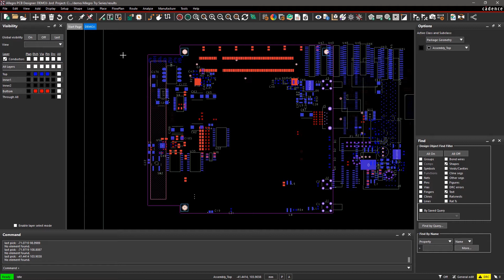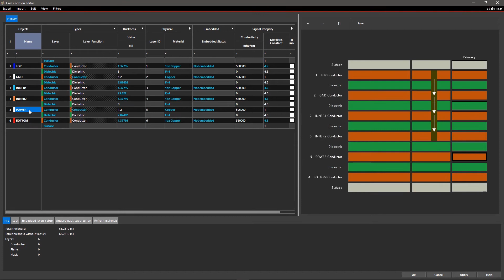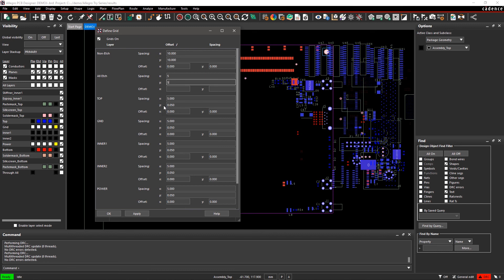Initial design setup to kick off PCB layout | Allegro PCB Designer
To start the PCB layout, it's important to set up design parameters like design units, grids, PCB stackup, design extents, drills etc. With Allegro PCB Designer, you can easily set up these parameters either at the beginning or modify these while designing if required.